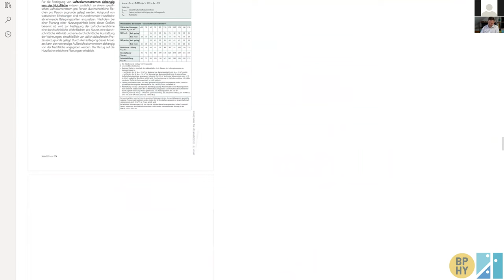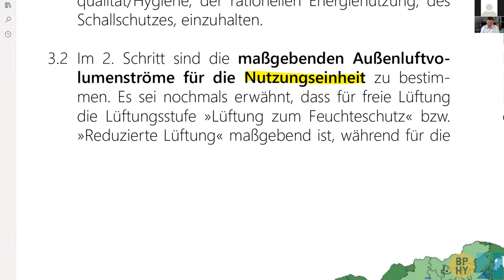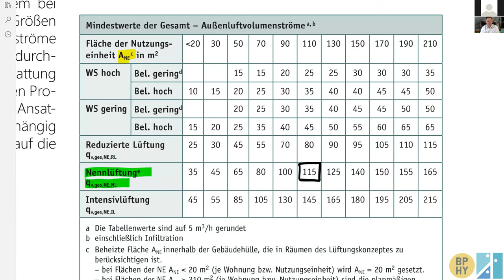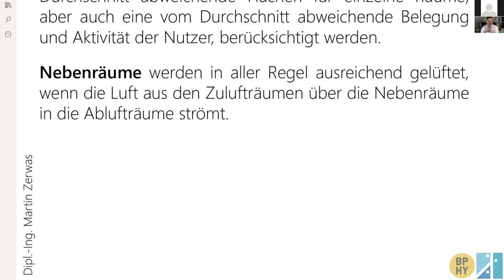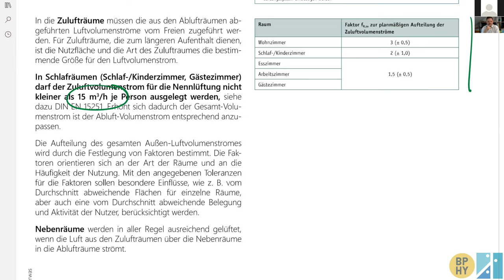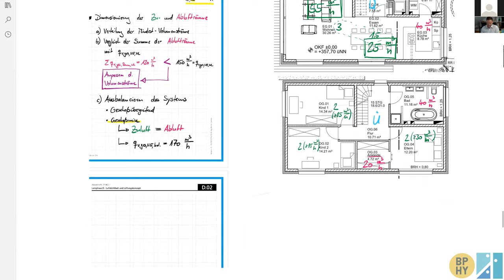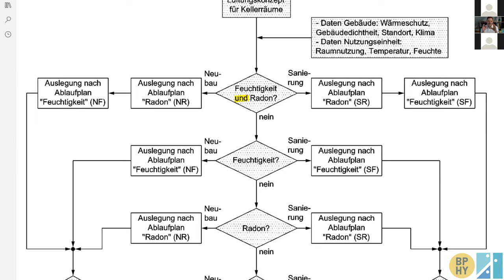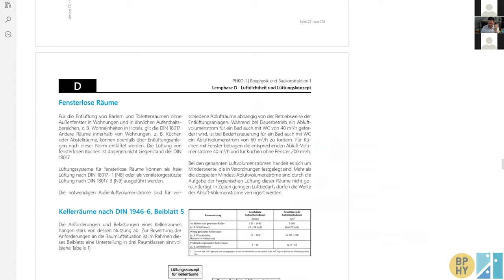PHKO-1 D3-Lüftungskonzept, Teil 2